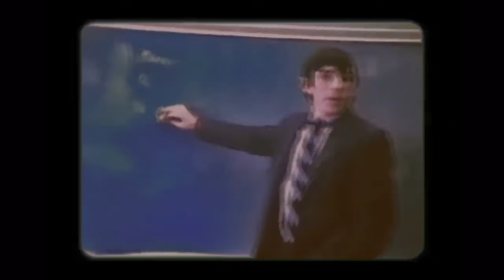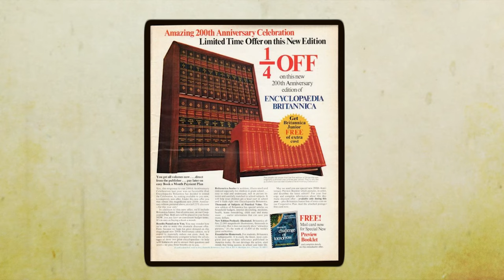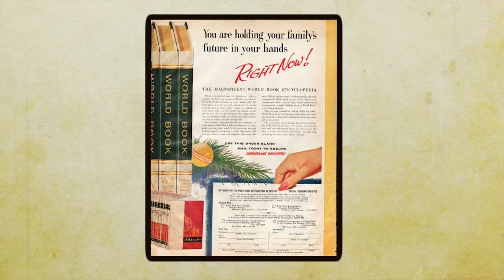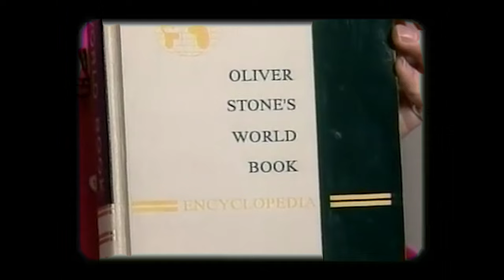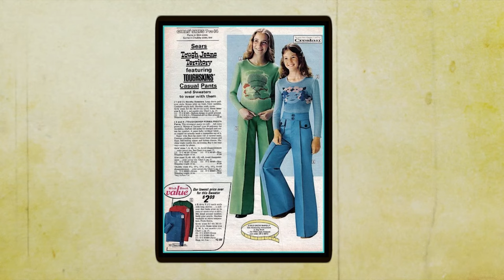7 Things not FOUND in Schools Anymore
Hey there! Professor Marshall here, taking you back to school! Ever wondered how schools back in the groovy '70s compare to the ones we've got today? Brace yourself, you’re about to learn how true the saying “school is a jungle” really is! Let's dive in and see how far we've come since the days of disco and bell-bottoms.

the days of yesteryear more often!